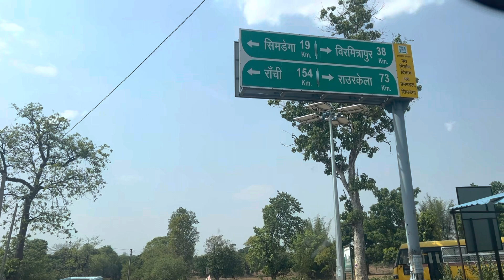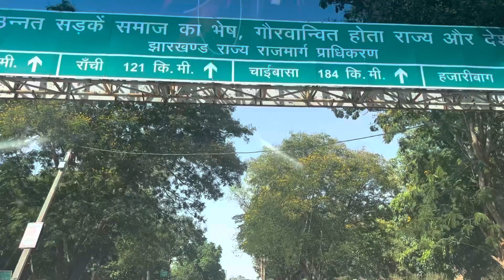Mumbai to Jamshedpur Road Trip| Sambalpur to Jamshedpur|Mg Hector| safest route to reach Jamshedpur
Mumbai to Jamshedpur Road Trip| Sambalpur to Jamshedpur | Mg Hector | this is the safest route to reach Jamshedpur | Family Vlog | scenic beauty on this route | travel Vlog | Road Condition | Dhaba on this road